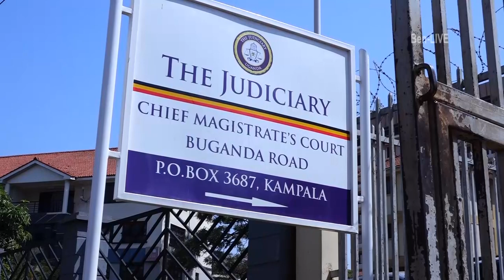South Sudan Controversial tycoon Lawrence Lual Malong squeezed in Ugandan Court over Fake Gold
Controversial South Sudan tycoon Lawrence Lual Malong Junior squeezed in Ugandan Court over Fake Gold